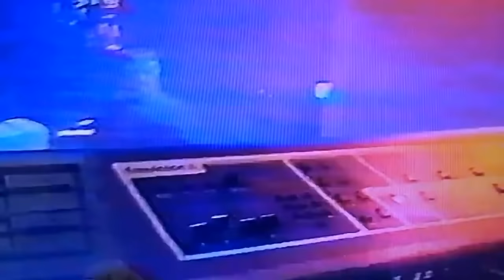TANGERINE DREAM - OPTICAL RACE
TV footage of FROESE/HASLINGER/WADEPHUL playing the title track from their 1988 album.